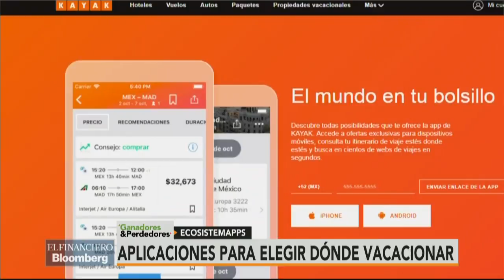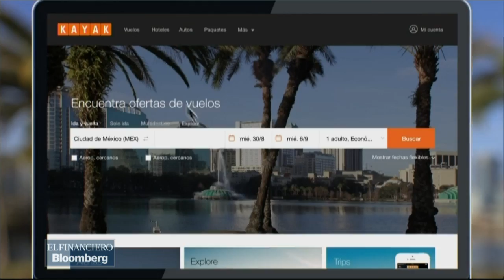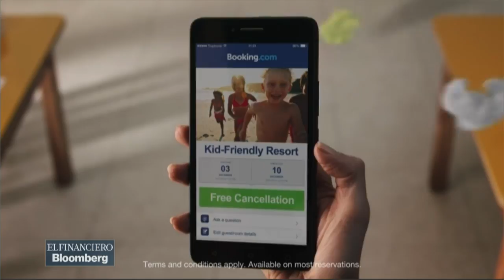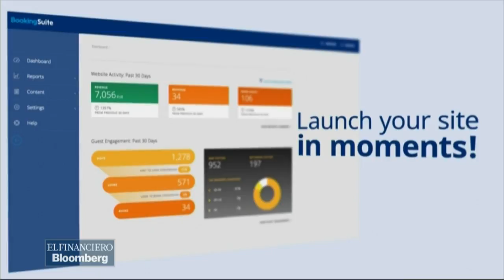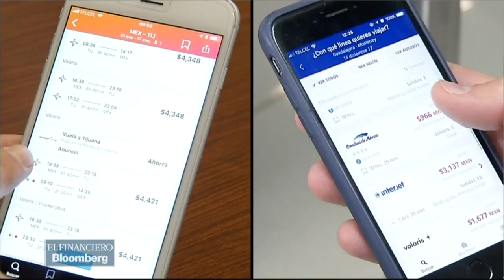En Ecosistemapps: la tecnología para preparar tu viaje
En Ecosistemapps: Booking.com, Kayak y Reservamos.mx son plataformas que facilitan la forma de preparar las vacaciones.